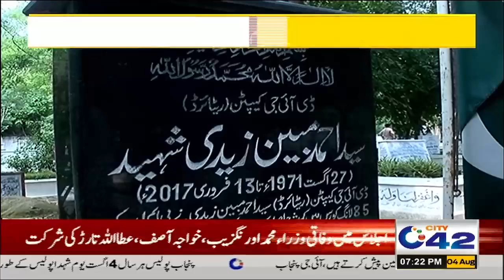7PM News Bulletin I 4 Aug 2024 I City 42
7PM News Bulletin I 4 Aug 2024 I City 42